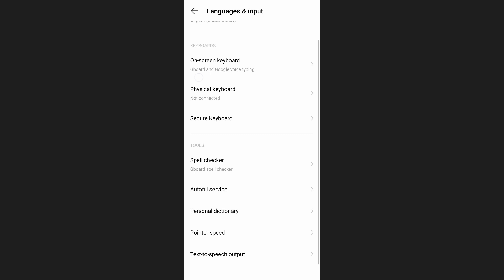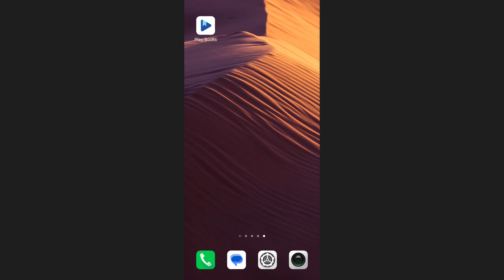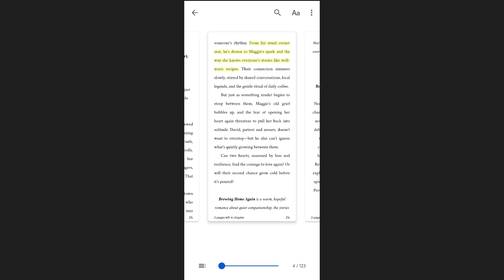How to CHANGE READ ALOUD VOICE in Google Play Books (Step by Step)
Find out how to change the read aloud voice in Google Play Books to customise how your ebooks are narrated. Please consider liking the video and letting us know if you have any comments, ideas or questions, we really appreciate any feedback! We have plenty of other tutorials on our channel so come and see if we can help you with anything else :)